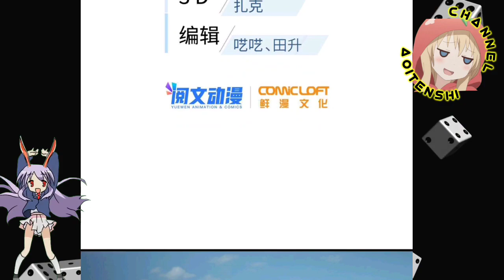Eternal Swordman || Global Martial Arts Ch 159 English || AT CHANNEL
COPYRIGHT / LICENSING